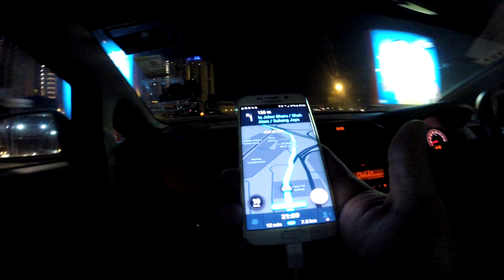RUdy beli MOtor :D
memenuhi nafsu serakah..Rudy membeli motor :D

keputusan bertukar dari nak beli BMW S1000rr ke Aprilia RSV4 factory..tahniah